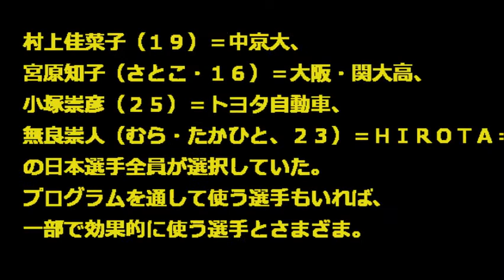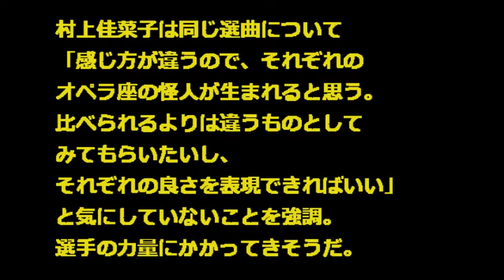【フィギュア グランプリシリーズ 2014 】 ‹フィギュア›ボーカル曲解禁！！ ルール改正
【フィギュア グランプリシリーズ 2014 】
‹フィギュア›ボーカル曲解禁！！　ルール改正

フィギュアスケートの今シーズンが幕を開けました。今季からはルール改正により、シングルとペアでボーカル（歌唱）入りの楽曲が解禁。選曲の幅を広げたいのが解禁の理由ですが、表現や演技の幅は広がるのでしょうか。そして選手はどう感じているのでしょうか。

賛否両論ある中、今シーズンを通して、みていきたいですね。

(関連タグ）
フィギュア グランプリシリーズ 2014,フィギュア グランプリシリーズ 2014 放送,フィギュア グランプリシリーズ アサイン,フィギュア グランプリシリーズ 放送予定,フィギュア グランプリシリーズ アサイン 2015,フィギュア グランプリシリーズ 放送,フィギュアスケート 2ch,フィギュアスケート ブログ,フィギュアスケート ジャパンオープン,フィギュアスケート動画,フィギュアスケート ジャパンオープン 結果,フィギュアスケートグランプリシリーズ,フィギュアスケート 女子,フィギュアスケートグランプリシリーズ2014,2014フィギュアスケートグランプリシリーズ,フィギュアスケートグランプリシリーズ世界一決定戦2014,フィギュアスケートグランプリシリーズ日程,フィギュアスケートグランプリシリーズ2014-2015アサイン,フィギュアスケートグランプリシリーズ出場選手,フィギュアスケートグランプリシリーズ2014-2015アサイン,フィギュアスケートグランプリシリーズ2014出場選手,YouTube フィギュアスケート動画,女子フィギュアスケート動画